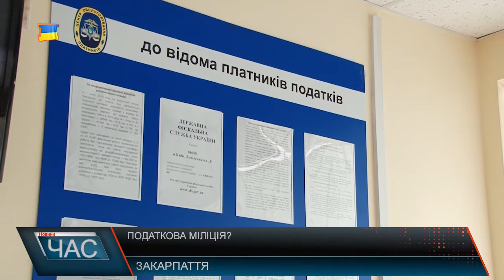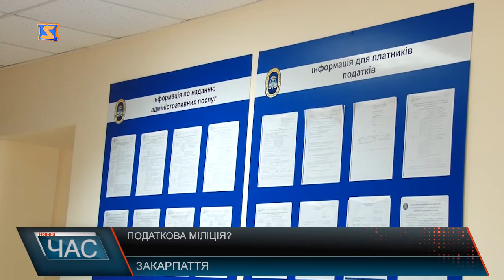Податкова міліція?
Податкова міліція в Україні була створена у 1996 році як спецпідрозділ міліції для боротьби з податковими правопорушеннями. Крім того, до її повноважень входило ведення досудового розслідування у справах про ухилення від оподаткування та порушення в бюджетній сфері. А в результаті - скорочувалися тіньові ринки, до прикладу виробництва та продажу алкоголю, тютюну тощо…, та поповнювався чималими сумами державний бюджет. Податкова міліція спочатку входила до системи податкових органів, потім - до системи органів доходів і зборів; а згодом - до Державної фіскальної служби. Сьогодні посадовці обговорюють ідею створення на базі працівників міністерства внутрішніх справ фінансової служби розслідувань. Майже одноголосно пересічні українці висловлюють недовіру до подібних контролюючих структур. Марта Волощук теж вважає, що створення такого органу - не на часі. Тому від імені всіх платників податків краю голова ради «Асоціації платників податків» в Закарпатській області звернулася письмово до Асоціації платників податків України з обґрунтуванням, що створення фінансової служби розслідувань на даному етапі розвитку країни - передчасне. А ті в свою чергу ініціюють відповідне звернення до уряду. Чи врахують думку платників податків - питання риторичне. А чи трансформують податкову міліцію у фінансову службу розслідувань - дізнаємося вже найближчим часом.